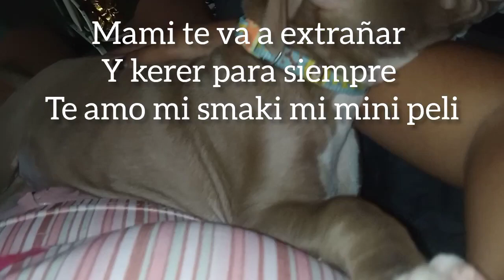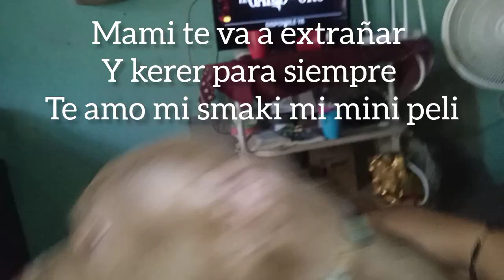"unos días tristes😢😭"